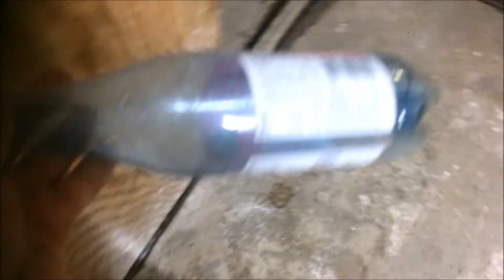doing stuff when your pissed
just some random footage of the end of the night when you had a gut full.